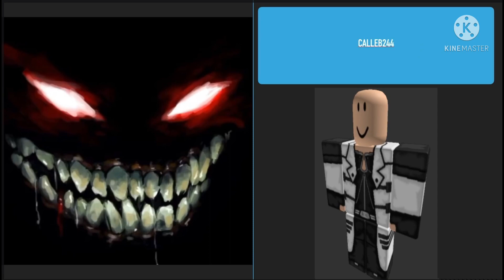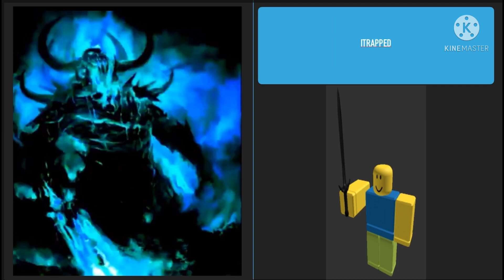Mr incredible becoming evil (roblox hackers/myths)